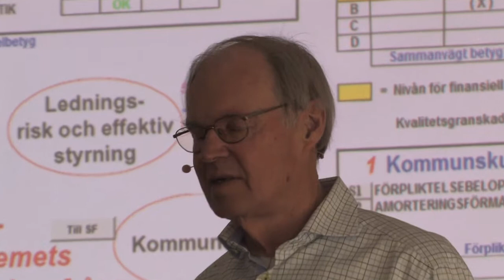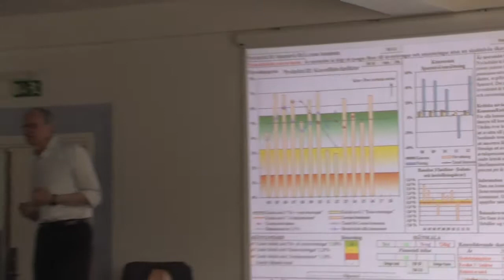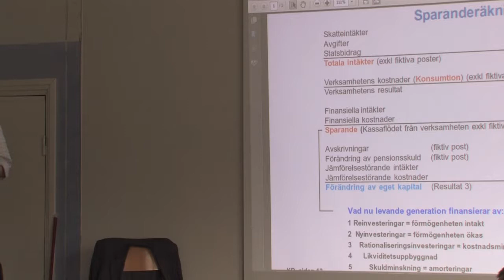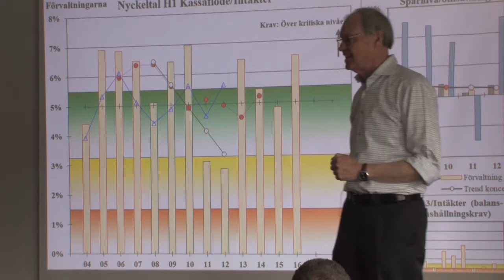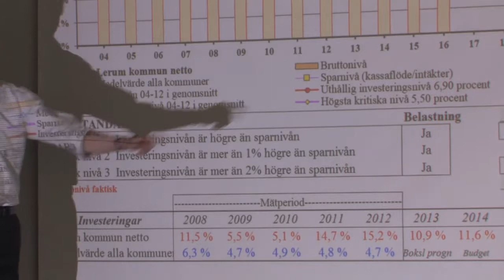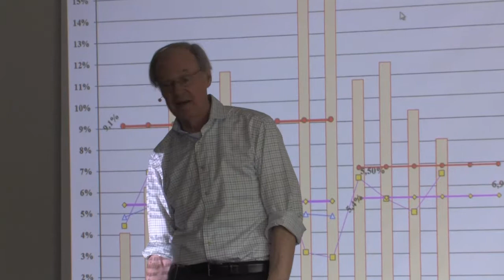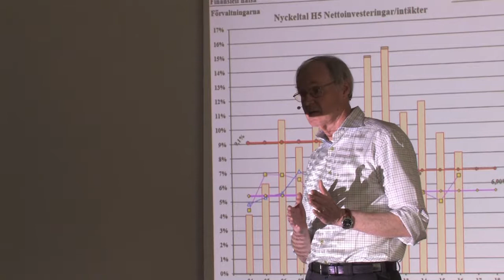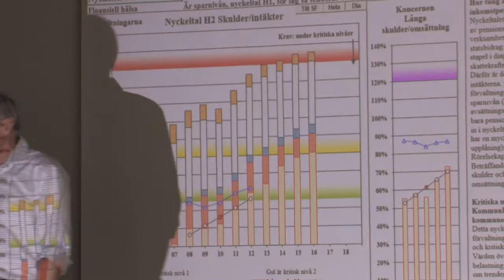KOMMUNANALYS - LERUM KOMMUN - Del 2/4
Hans Jensevik